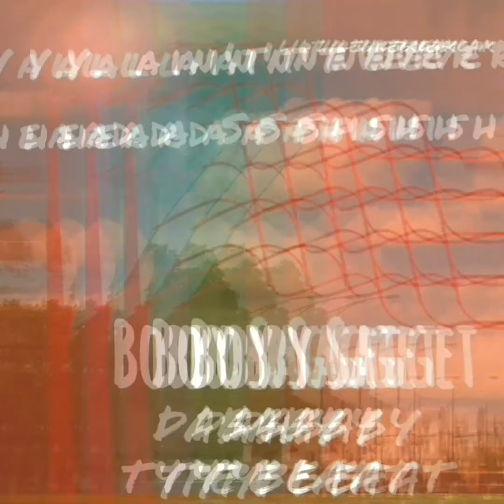April 21, 2020